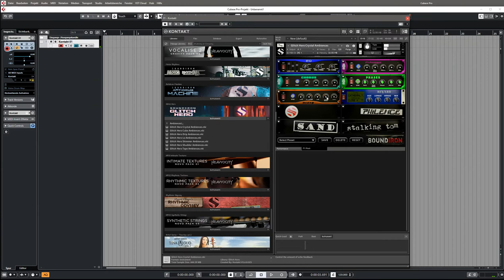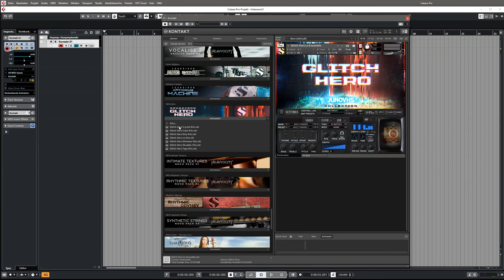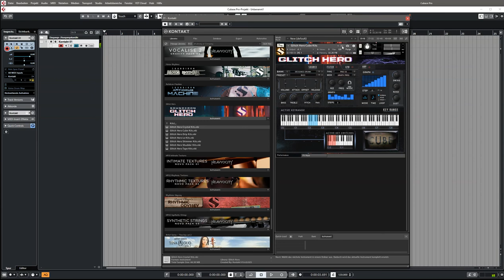Soundiron | Glitch Hero | Presets Preview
Soundiron | Glitch Hero | Presets P review
Glitch Hero is the work of composer and EDM/glitch artist Spencer Nunamaker. Glitch Hero is perfect for minimalist, EDM, IDM, dubstep, chillwave, glitch, post rock, soundtrack, downtempo, dub and ambient music. It's also fantastic for sci-fi sound design and creating user interface SFX for games and apps. Each library covers a unique style of hand-crafted, sound-designed drums & FX. It features thousands of samples and dozens of flexible instrument presets for Kontakt.

Glitch Hero has been built from the ground up for Native Instruments free Kontakt Player (VST, AU, AAX) and Komplete Kontrol platforms, including full support for Maschine and all S-Series keyboards. It's the perfect collection for composers, sound designers and anyone looking for unconventional musical ideas to round out their musical tool chest. This library is divided into 7 categories that tap into different themes and creative styles.